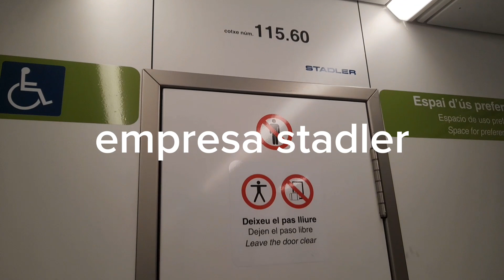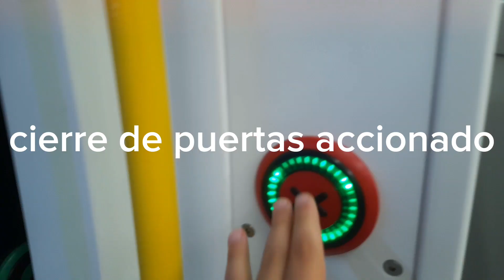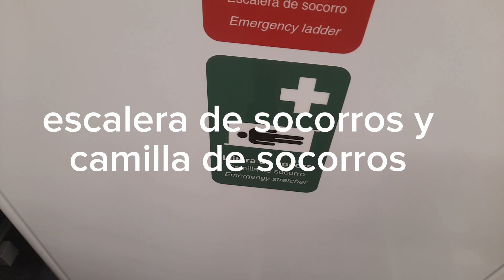FGC UT-115 detalle a detalle